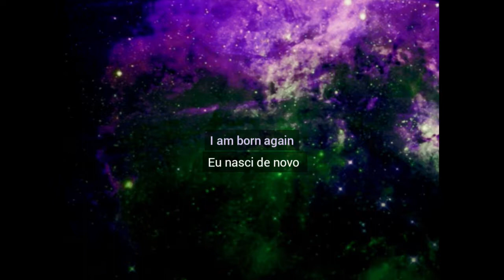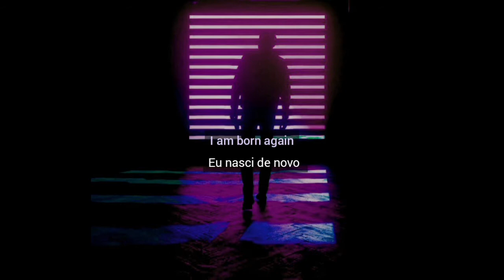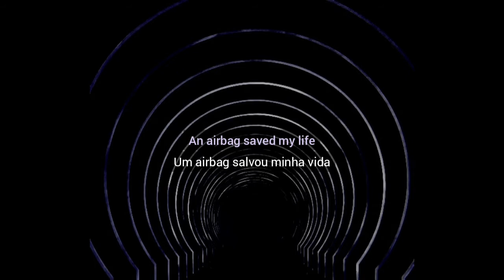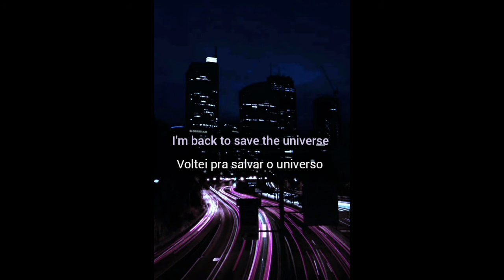RADIOHEAD - Airbag (lyrics/ tradução)